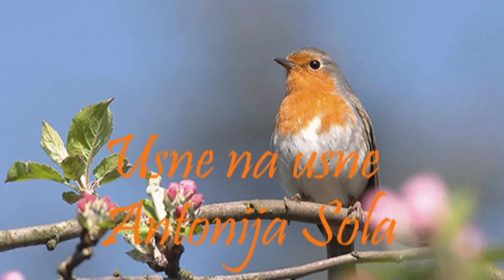usne na usne